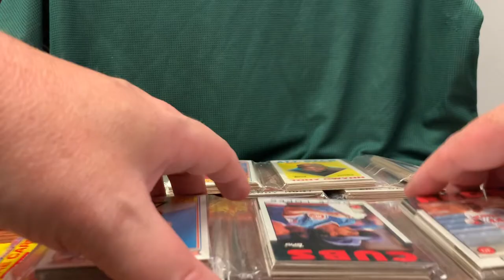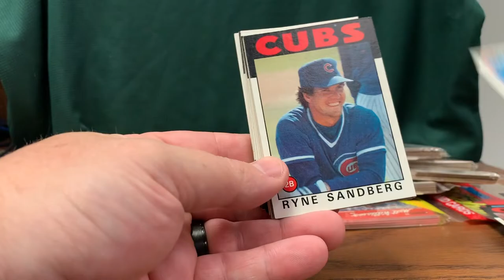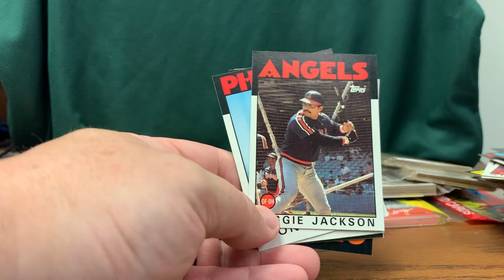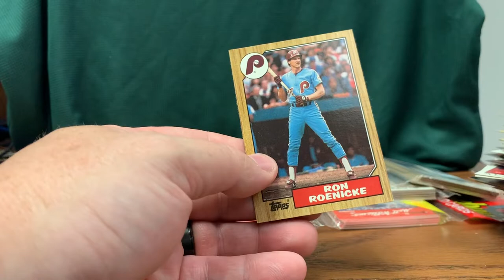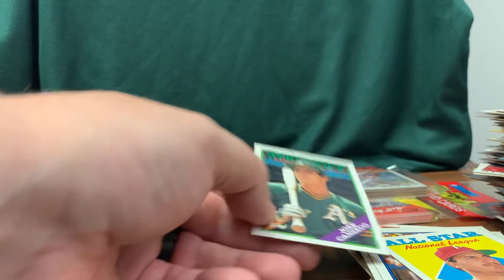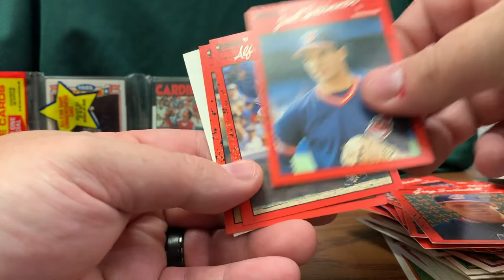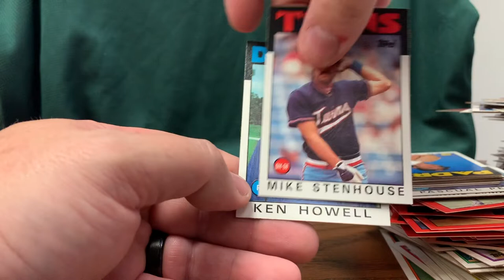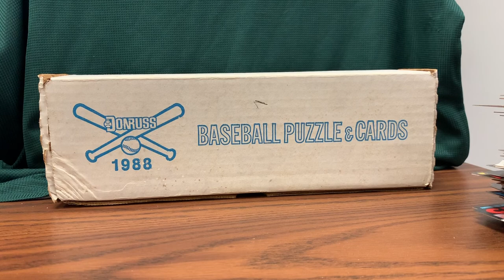6 Rack Packs from PickerJimS and Friday's contest